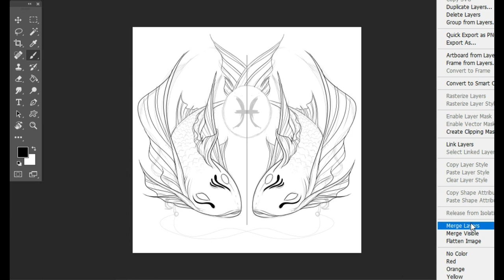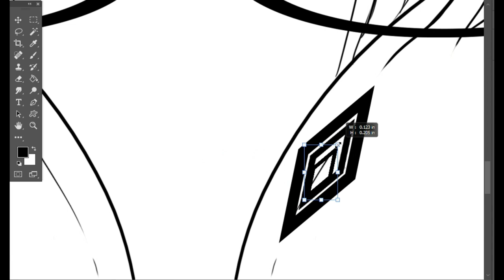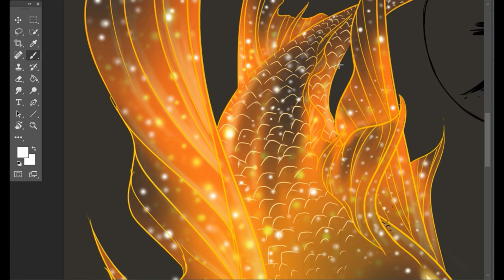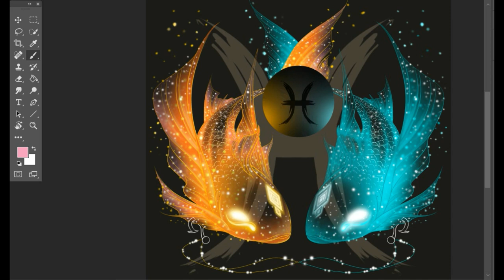ZODIAC SIGN "PISCES" DIGITAL ART TIME LAPSE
Pisces is the twelfth astrological sign in the Zodiac. It is a negative mutable sign. It spans 330° to 360° of celestial longitude. Under the tropical zodiac, the sun transits this area between February 19 and March 20.

THIS IS FOR ALL PISCES OUT THERE!